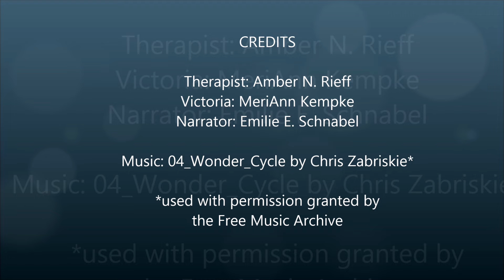Person-Centered Therapy Role Play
In this role play, the therapist demonstrates the techniques of a Rogerian person-centered therapist while working with client Victoria: congruence/genuineness, empathy, and unconditional positive regard.